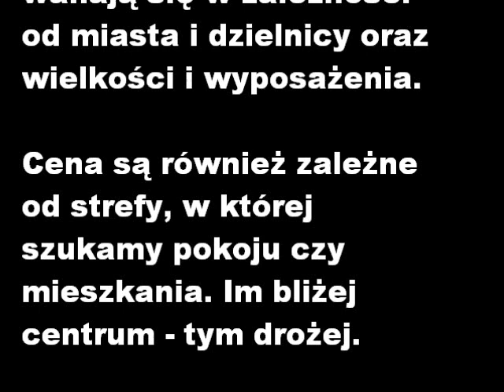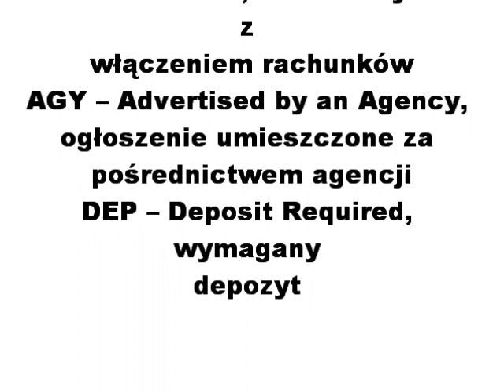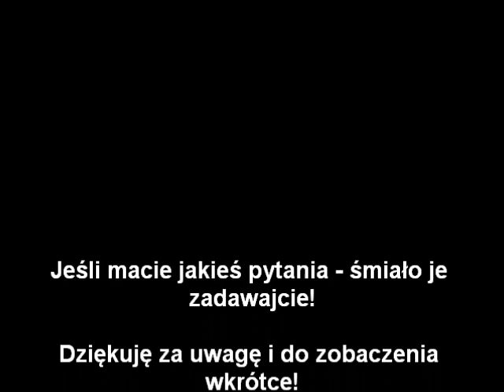Od Z do A - życie w UK - mieszkanie, konto w banku, telefon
Kochani..

Zapraszam Was na serię filmików o życiu w UK. Mam nadzieję, że informacje, które w nich Wam przekażę, będą przydatne...

Stronka, z której warto korzystać jeśli chodzi o mieszkania (i nie tylko) to:

- jest również gazeta, w której jest mnóstwo ogłoszeń
- przede wszystkim ogłoszenia od Polaków
- słyszałam dużo, ale nie korzystałam
- również słyszałam, ale nie korzystałam

Wiem, że filmik jest troszkę długi... ale jak człowiek chce mówić mniej, to się nie da... i czasu brak  na przekazanie wszystkich informacji... no i to jest dopiero pierwsza część ;-)

Pozdrowienia

Wasza Figielka